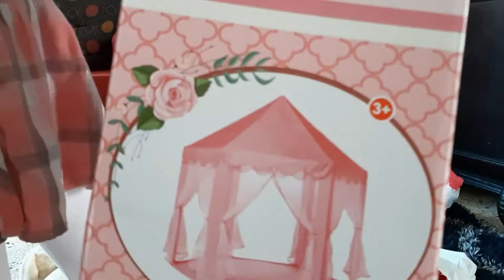Ally and Mally showing their gifts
The girls were so happy to open their gifts, they wanted to sharing it with everyone. Happy new year when it comes!!!